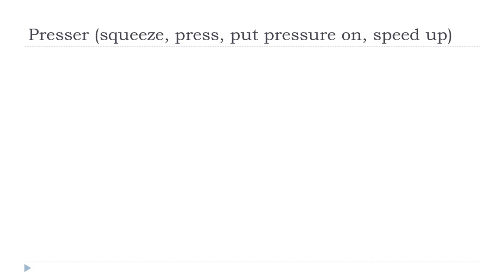تعلم الفرنسية # درس الفرنسية = Presser # Indicatif Présent